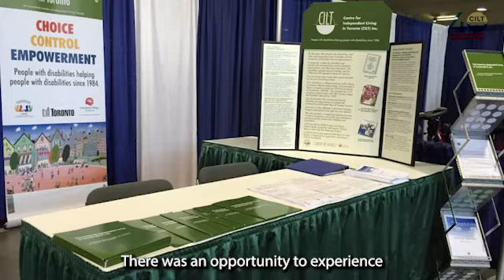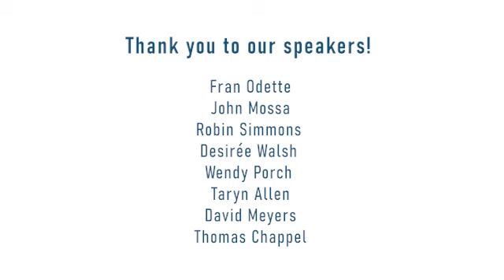Establishing CILT | CILT THROUGH THE DECADES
One of the videos from the event that was held on June 3rd, 2024.

We'll spotlight the incredible work of our community, both past and present, as we continue to champion Independent Living as a relevant and evolving concept, CILT's impactful contributions to the community and examine the drivers propelling our movement forward. Part of CILT's 40th anniversary celebrations.